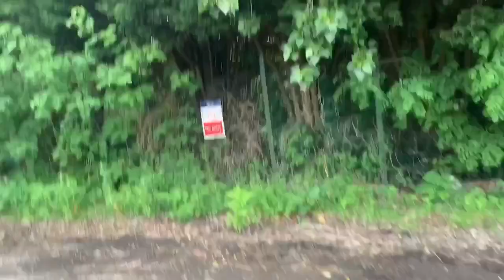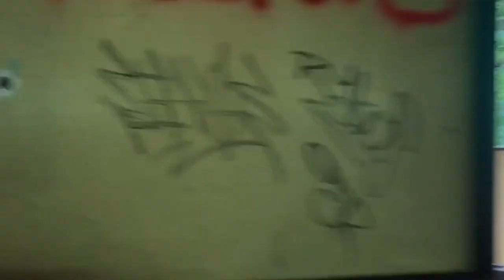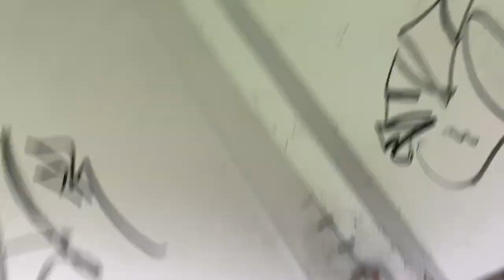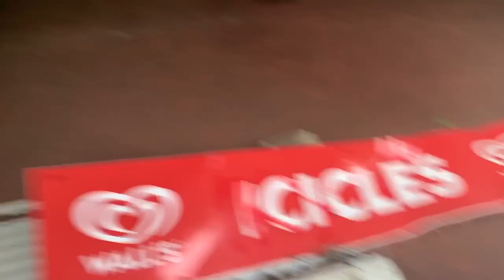Abandoned Camelot Theme Park TPD Explores 2019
Our latest trip to Camelot theme park which Sadly  lies abandoned. Today I was not feeling very well. And the weather was not very pretty pleasant.And we got caught for our first time here. We have headed that soon Camelot will be torn down and houses to be put in its place. We will hopefully be returning soon to have one final visit to this much loved park.